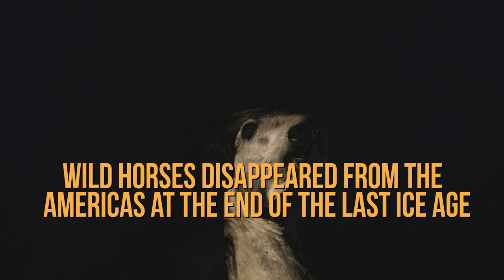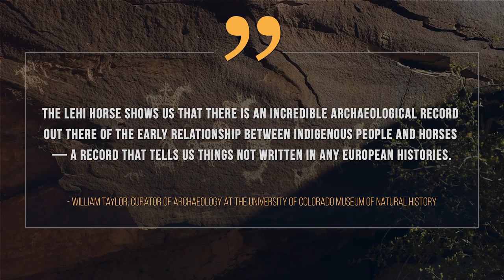Ice Age Horse? Old But Not Quite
The skeletal remains of a horse unearthed in Utah thought to date to the last ice age are actually much younger.